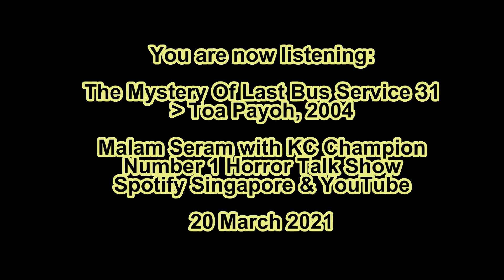Fun Fact Friday! TGIF #25 - The Mystery Of Last Bus Service 31 Towards Toa Payoh in 2004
Thank you for travelling with TIB1234T, Have a nice day! TIB1234T films this week's episode of Fun Fact Friday of the mystery last bus service 31 towards Toa Payoh im 2004. Do turn on the captions/subtitles!

Credits in the video: Heejin as the victim, You Know Who as the "women"
Yea, i don't have a girlfriend to act it out as the women. Im single zzzz

WARNING. THIS EPISODE IS FOR ENTERTAINMENT ONLY. NO RACIAL COMMENTS ALLOWED.